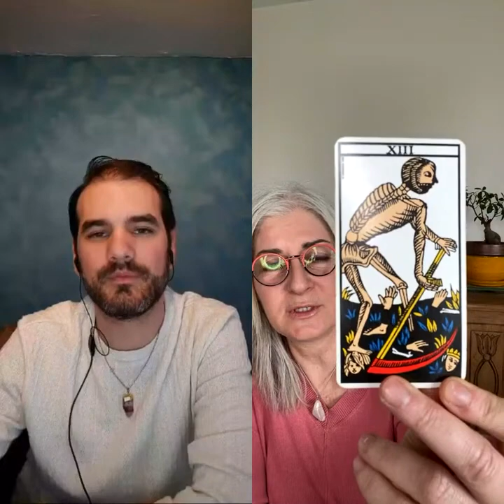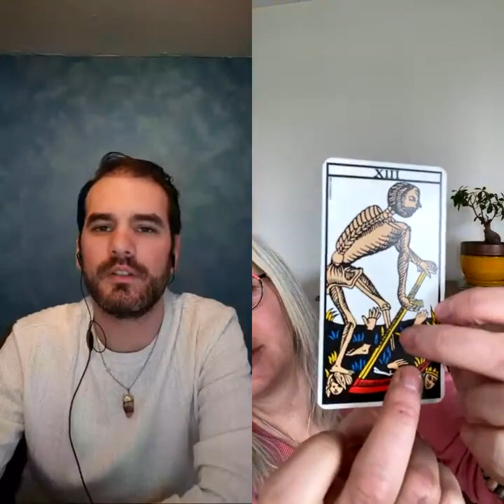[LES MYSTÈRES DU TAROT #9] 🎙️interpréter les rêves avec le tarot 🛌💭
Et si on tentait d'interpréter nos rêves avec le tarot?
Oui, c'est possible comme vous le verrez dans ce 9e numéro de notre émission en direct!
@JordanThomasEnergeticien et moi-même analysons quelques rêves à la lumière du tarot